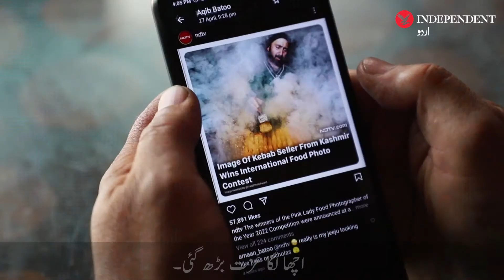Kashmiri kebab sellers photo wins global photography award | independent urdu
انڈپینڈنٹ اردو کا آفیشل یوٹیوب چینل۔ انڈپینڈنٹ اردو معروف برطانوی اخبار دی انڈپینڈنٹ کا اردو روپ ہے۔